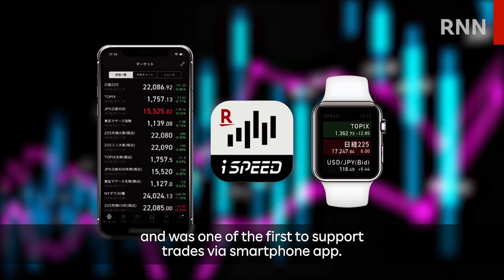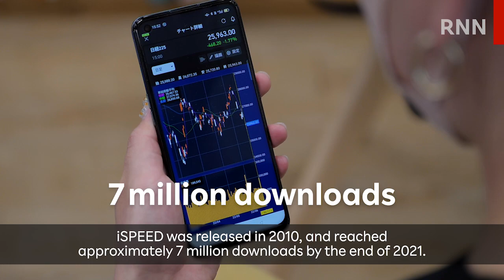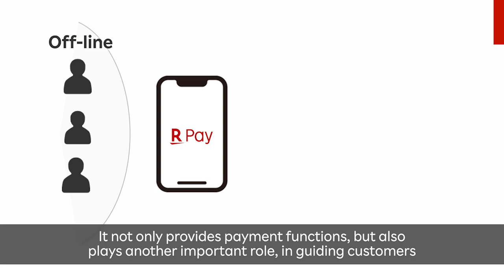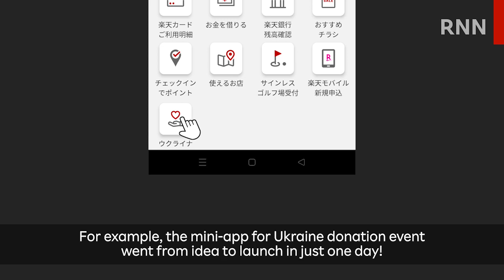[RNN] The "Tech" Behind Rakuten's FinTech Businesses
Rakuten's FinTech businesses are expanding their customer base and accelerating the speed of their growth, which is all made possible by Rakuten's tech knowhow. Many cutting-edge initiatives have been realized using the latest Rakuten-developed technology related to algorithms, apps, 5G, and drones, in addition to improved operational efficiency through the use of artificial intelligence (AI).